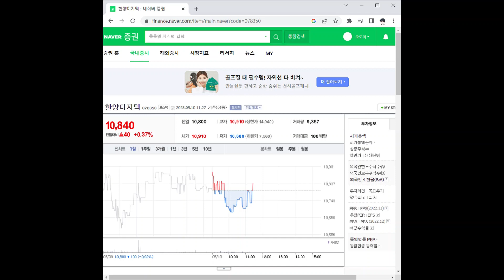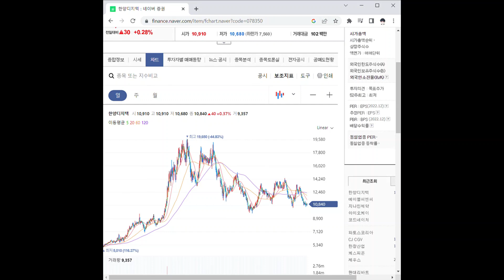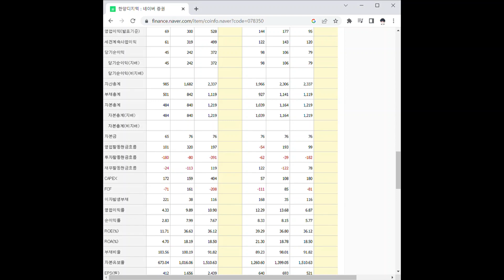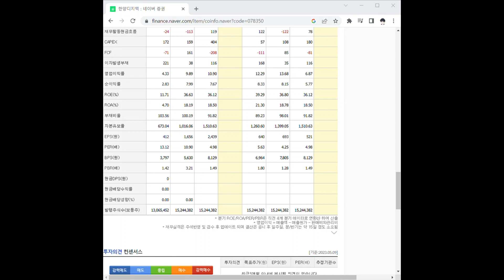078350한양디지텍 주가 전망 및 차트 분석